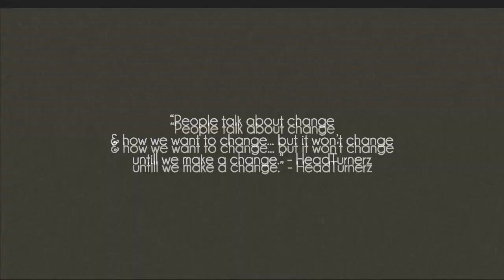Head Turnerz - Crazy Mind (Official Music Video)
"Crazy Mind"
Head Turnerz
First Class
(Directed By Stevie Rodriguez)